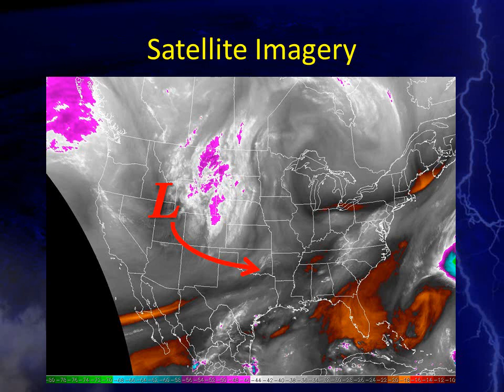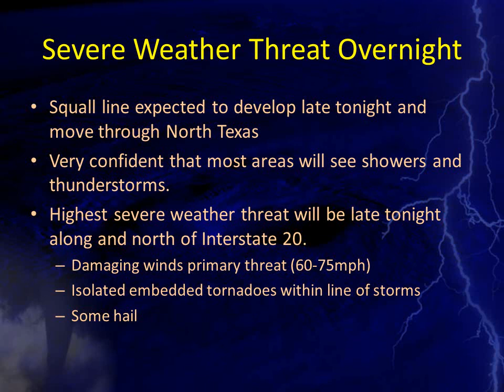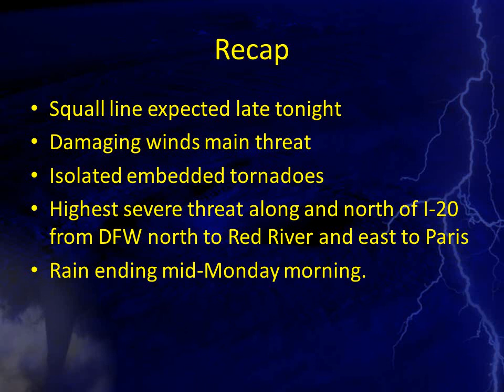Severe Weather Briefing 10/12/2014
This is a weather briefing for North Texas for potential severe weather late tonight into Monday morning (10/12/2014).